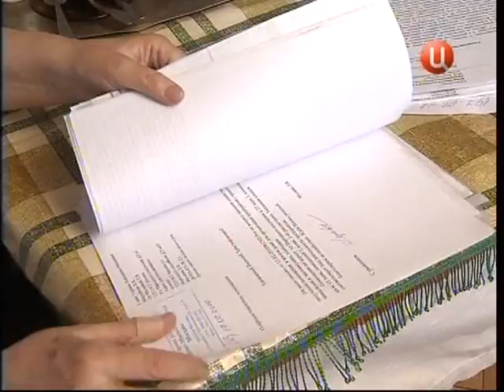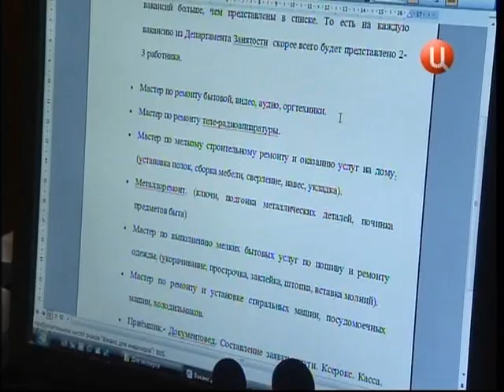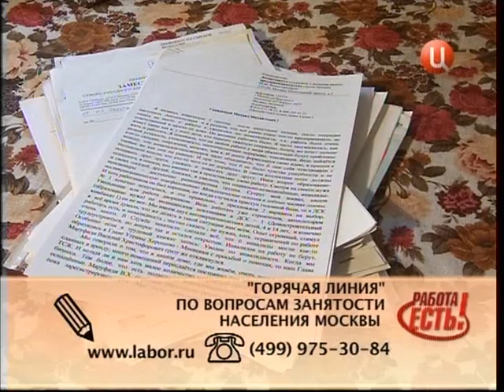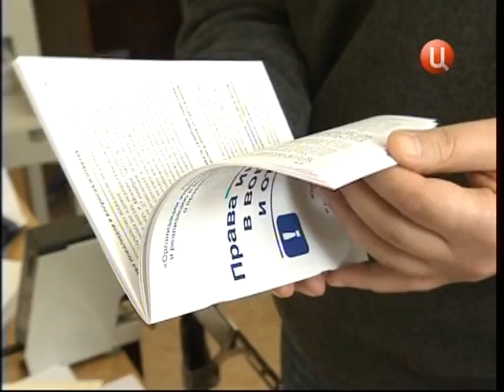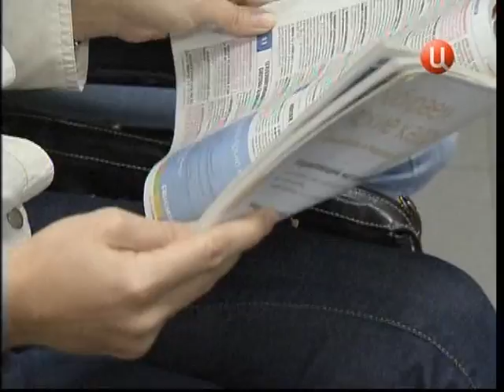Репортаж ТВЦ о работе типографии "Новых возможностей".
Рабочие будни типографии ОООИ "Новые возможности"